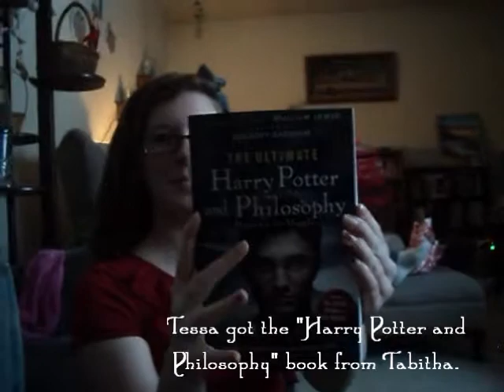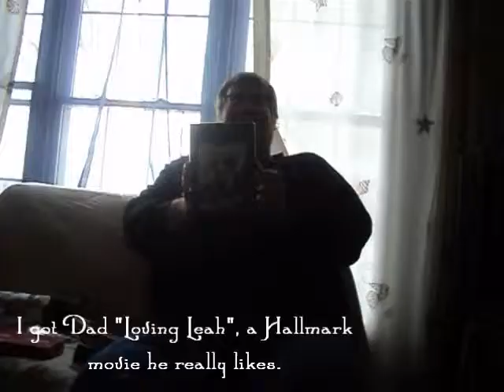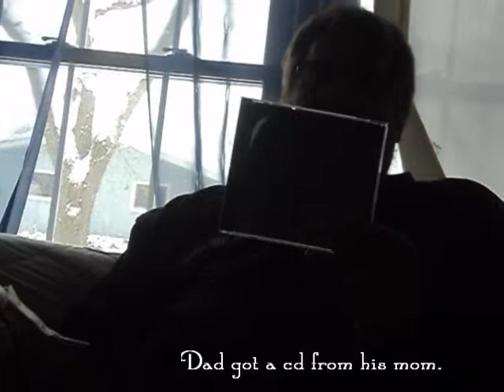Christmas 2010: Opening Gifts!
All of the gifts that my family and I opened.